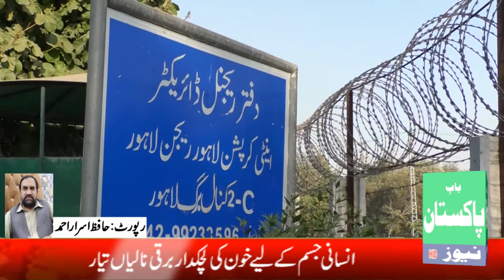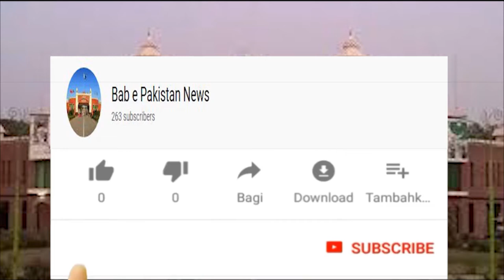Afzal Sindhu aur Yasir Baldar ki corruption/Bab e Pakistan News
Afzal Sindhu aur Yasir Baldar ki corruption